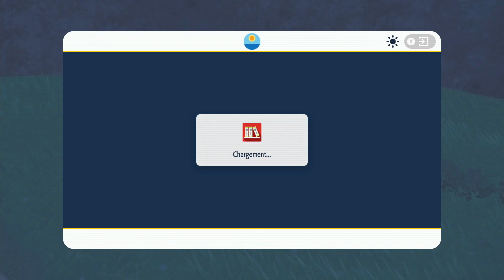pokemon écarlate ep19 boss team star et nouvelle capture